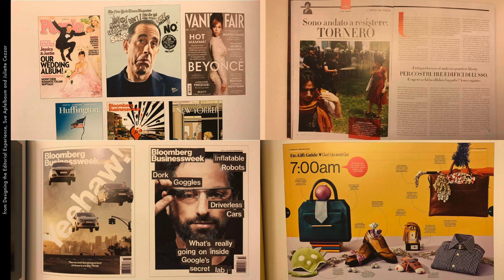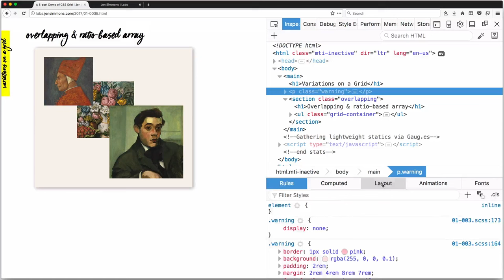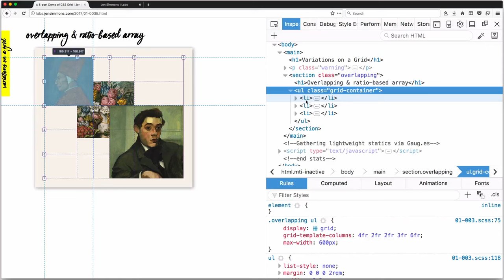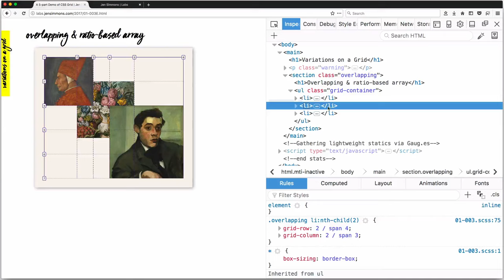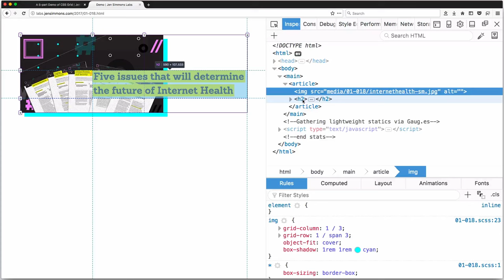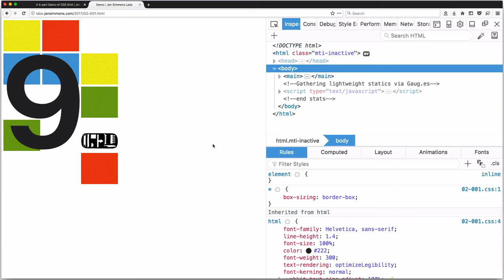Overlap on the Web, Graphic Design Made Easy with CSS Grid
CSS Grid makes it easy to create overlap in our designs and opens up a world of new possibilities in graphic design on the web.

For decades, we wanted to create these kinds of designs, but didn't have the tools. We trained each other to stop being creative and stop wanting to make such layouts. It's time to shake these old habits up and explore what's now possible. Jen walks you through an example of how items can overlap, be fully responsive, robust and resilient.